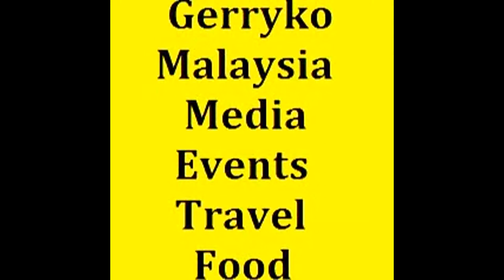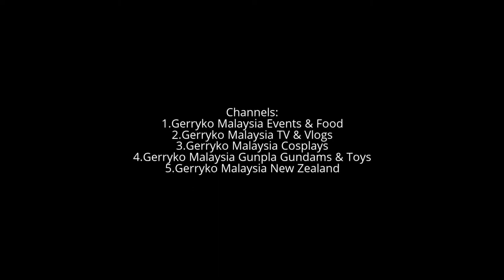Speech: Tomoyuki Shinnishi (CEO) OF MITSUBISHI MOTORS MALAYSIA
Mitsubishi Triton Enhanced 2017 Launch MId Valley
07 APRIL 2017BACK TO NEWS
MITSUBISHI TRITON ENHANCED FOR 2017

POWERFUL AND STYLISH PICK-UP TRUCK NOW COMES WITH BEST-IN-CLASS WARRANTY AND UNCOMPROMISING SAFETY

Kuala Lumpur, 7 April 2017 – Mitsubishi Motors Malaysia (MMM), the official distributor of Mitsubishi vehicles in Malaysia, officially launched the 2017 Mitsubishi Triton today. The refreshed pick-up truck boasts significant improvements in safety and premium features for an even value-for-money pick-up truck.

The Triton’s status as an all-rounder is sealed with a warranty that’s unparalleled in the segment. It’s the only pick-up* truck boasting a 200,000 km or 5 years warranty for ultimate peace of mind (*Up to 2.4L category).

The enhanced Mitsubishi Triton gets a big boost in safety and now scores the maximum rating of five stars in the ASEAN NCAP crash test  (NCAP Five-Star: Applicable for Adventure variants only) with the availability of 7 SRS airbags (Applicable for Adventure variants only), consisting of front, side and curtain airbags, plus a driver’s knee airbag. This full suite of airbags helps to cushion all occupants in the event of a collision.

The latest Triton’s cabin has been updated with a new four-spoke multi-function steering wheel with audio, Bluetooth cruise controls, and a new instrument cluster. The VGT Adventure variant also receives an 8-way power adjustable driver’s seat for comfort and convenience in addition to leather seats and a reverse camera to assist in parking.

Leona Chin 利念娜
Don’t let her gentle demeanour fool you. Leona Chin is the ultimate girl-next-door spiced with spunk, speed and thrill. Having mastered what is predominantly considered a man’s turf and sport, Leona brazenly breaks down stereotypes by pushing the boundaries of women’s strength, limit and endurance. In conjunction with International Women’s Day this March, we speak to this fearless female drifter about her experience, dreams and aspirations, and how she made it this far in a fast and furious world.

Born on July 23, 1986

0:10, 6:00, 12:00, 18:00, 24:00, 30:00, 36:00, 42:00, 48:00, 54:00,